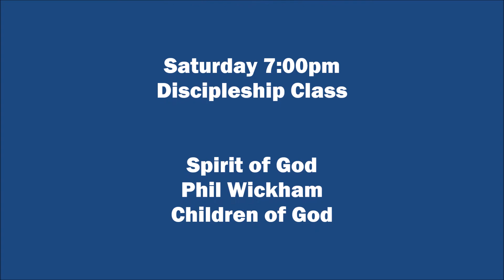Sermon: The Spirit and Fire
Sunday Worship (July 10, 2016) Dr. Ernest Henson